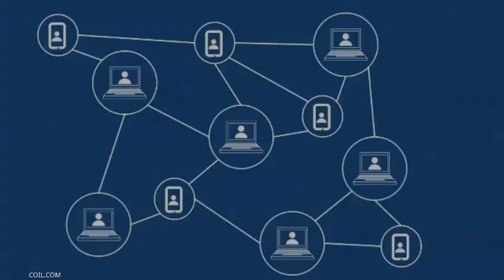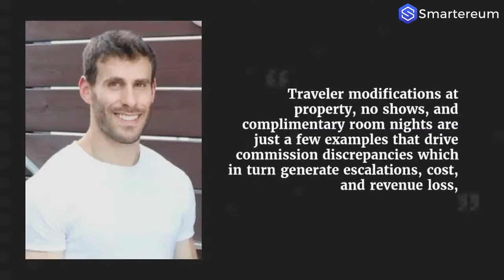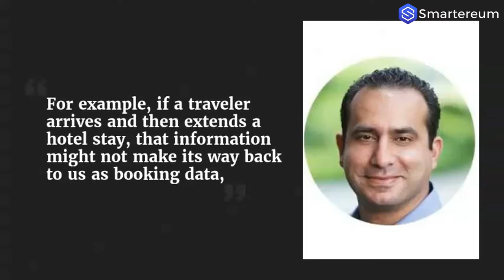Travelport, IBM and BCD Travel Collaborate To Devise A Solution for Hotel Commissions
Major titan companies Travelport, IBM and BCD Travel formed a partnership and now is devising a system to streamline hotel commissions by utilizing blockchain.

»Binance's Apple iOS Mobile App Is Back Once Again In Apple Store After Delay For Evaluation

»BTC Should Be Regulated Like SWIFT And Other E-Transactions, says US Secretary of State Mike Pompeo